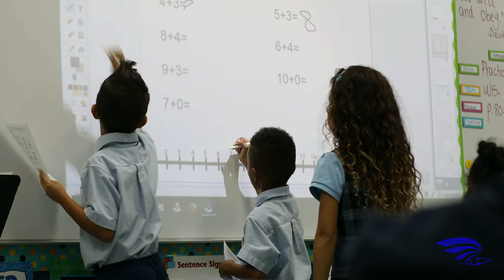Abundant Life Christian Academy (Promo Video)